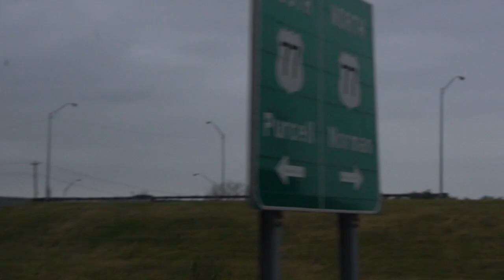GO SOONERS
This was a trip of a lifetime! Cant thank Reagan enough for making this happen and for helping with the filming and editing process of this video!

Songs:
Sad Kids by: Real Slow

The Devil & The Huntsman by: Sam Lee & Daniel Pemberton